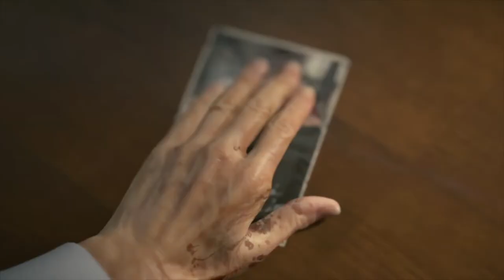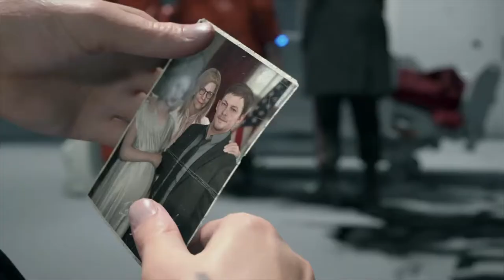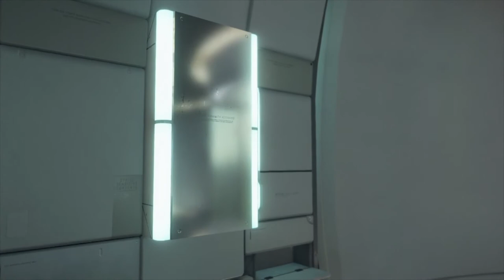#2【アクション】繋がる準備はできたか？「デス ストランディング」【Elza let(エルザ レト)】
-GAME INFO-
■タイトル：デス・ストランディング -DEATH STRANDING-
■対応ハード：PlayStation 4、Microsoft Windows （Steam/Epic Games Store配信）
■ジャンル：ストランド・ゲーム
■開発元：コジマプロダクション
■販売元：PlayStation 4（ソニー・インタラクティブエンタテインメント）、Windows（505 Games）
どうもElza let（エルザ レト）です。
今回は、小島監督の作品、デスストランディングをやっていきたいと思います。

■ウデマエXのスプラに関する検証・攻略情報を載せてます。